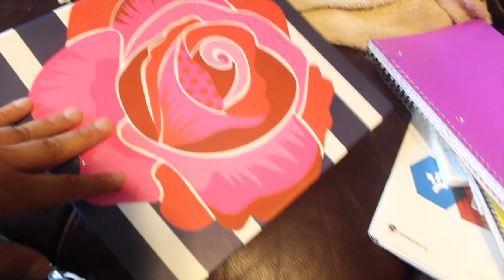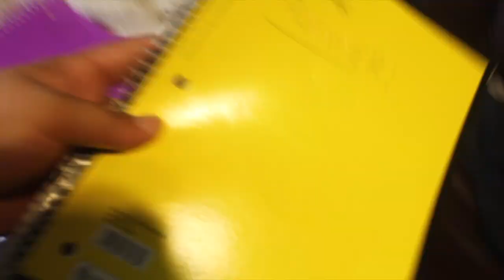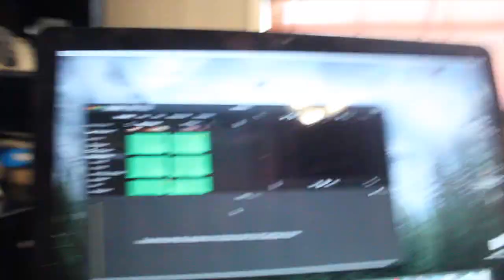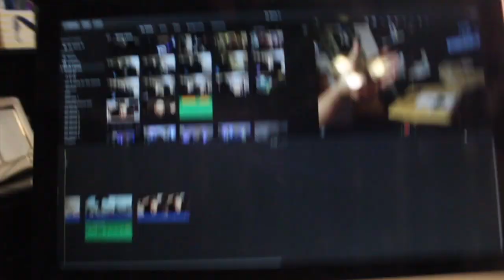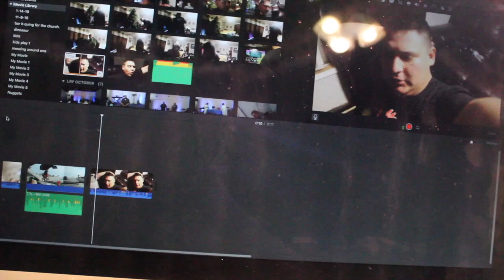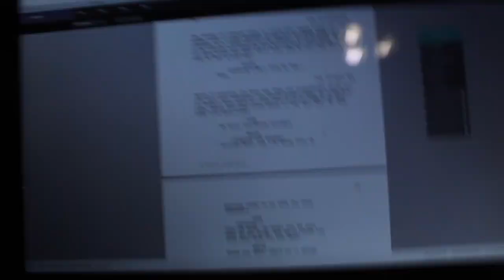COME TO LIFE REACH / NARRATOR STUDYING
This video is about LIFE REACH  AND NARRATOR STUDYING